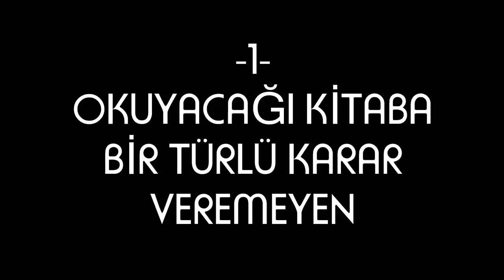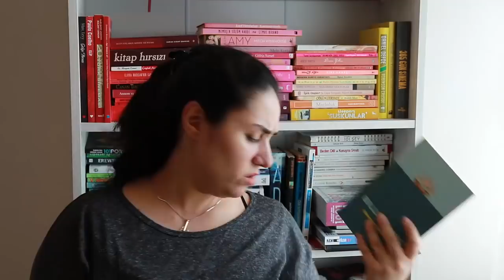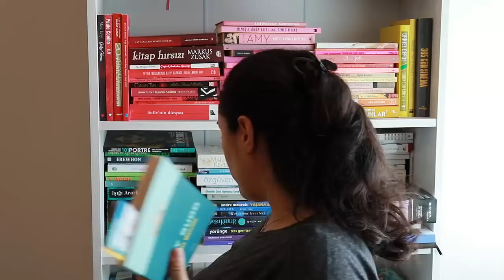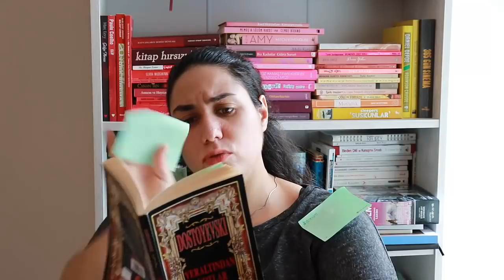KİTAP OKUYAN 10 İNSAN TİPİ 2 ( PARODİ )/ SİZDEN GELENLER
Kitap Oku ma yı ve kitap alışverişi seven kitap kurtları bu videoya ! KİTAP OKUYAN 10 İNSAN TİPİ 2 ( PARODİ )/ SİZDEN GELENLER videosunda kitap okuyan 10 insan tipi ni yorumlarınızı okuyorum ve sizin yorumlarınız dan derledim. Tüm 10 insan tipi de sizin yorumlarınız :)) Bunlar içinde okuyacağı kitaba bir türlü karar veremeyen , sadece klasik kitapları okuyanlar , okurken sinirlenen ler , birden fazla kitap ayracı kullananlar , önce kitabın sonunu okuyanlar , okurken bir şey yiyip içmeyenler , kitaba bol bol postit post it yapıştıranlar , kitap okuduğunu whattsapp gruplarında duyuranlar , hiç bir kategoriye girmeyenler ve hiç kitap okumayan lar bu videoda komik bir şekilde anlatılıyor. Bu videoda kitap okuyan 10 insan tipinden komik bir şekilde bahsediyorum. Parodi videosudur.

! SİZ DE BİR SONRAKİ VİDEODA YER ALMAK İÇİN NASIL BİR OKUYUCU OLDUĞUNUZU YORUMLARA YAZABİLİRSİNİZ :))) !